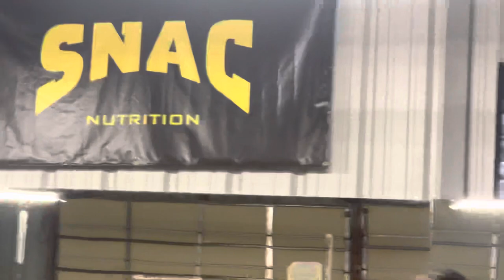Fan says in Floyd Mayweather’s face he’ll whoop him; funny or total disrespect? Pita & Robert Garcia